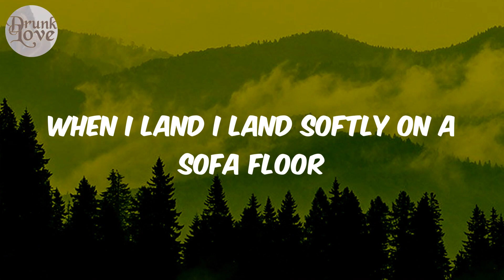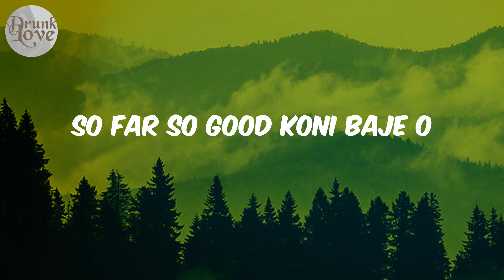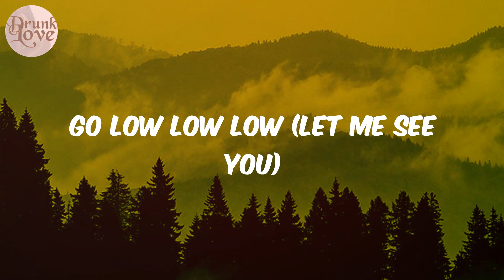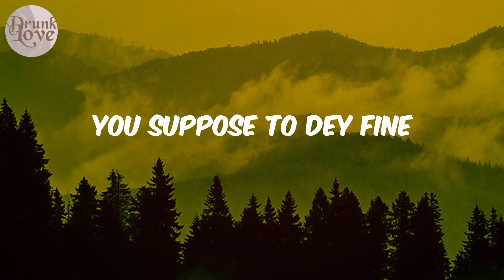Buga - (Lyrics) Kizz Daniel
Lyrics:
Hey
Buga wọn
Buga wọn
Buga wọn
Buga wọn
Lemme see you dey buga (Gbe'ra oh)
Gb'era o